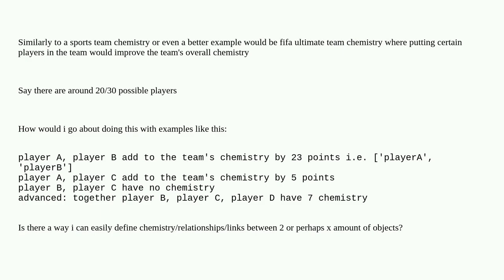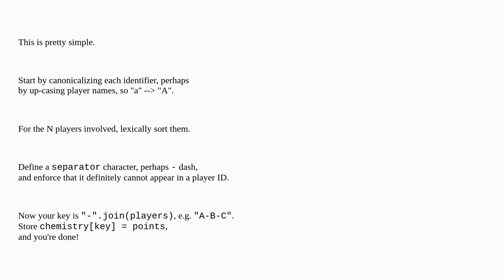Assigning Relationships between various objects in a collection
A special thanks goes out to the community

  data-structures collections relationships